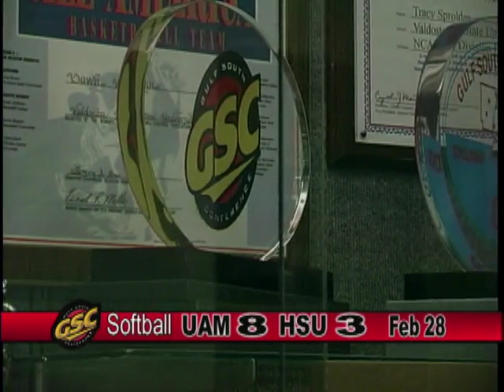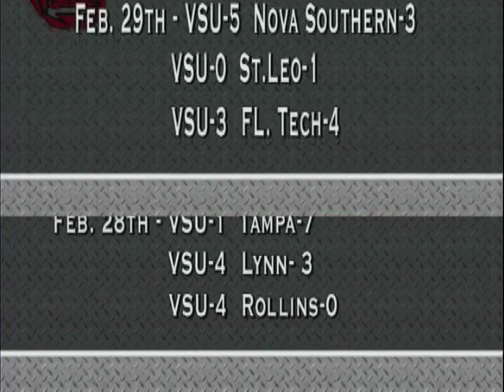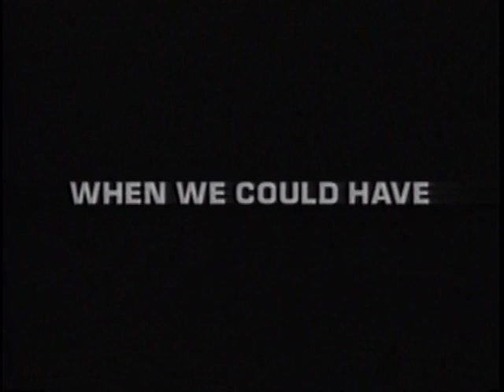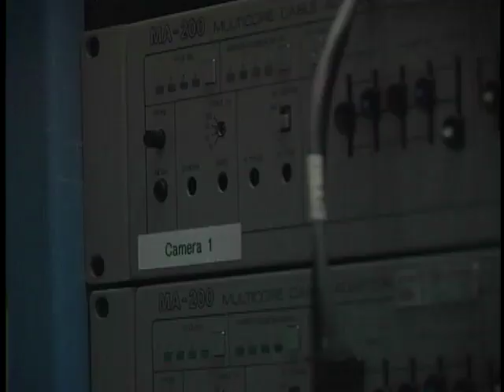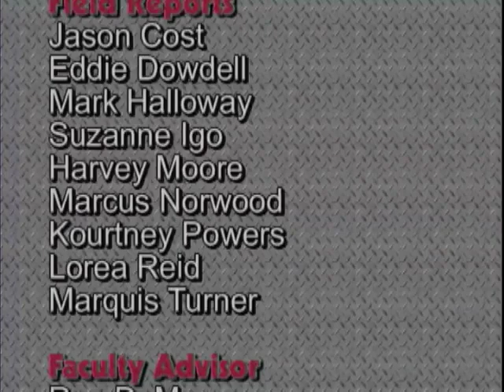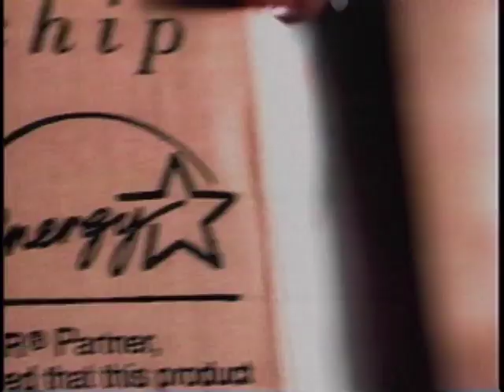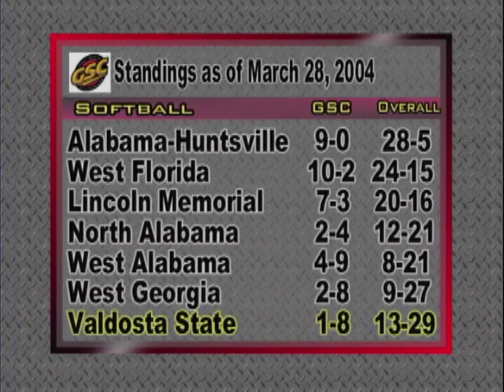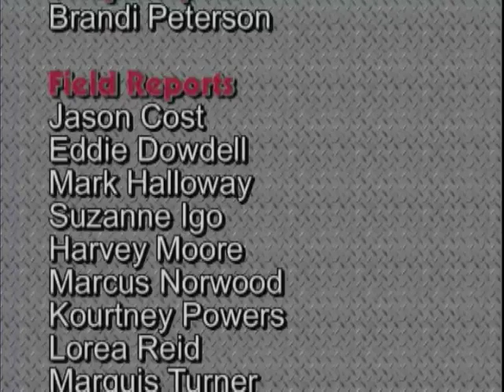Valdosta State University Television (VSU-TV). Blazer Sports Report, March 2004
Valdosta State University Television (VSU-TV). Blazer Sports Report, March 2004. 5 episodes. Episode 1: Blazer Sports Report, March 3, 2004. Episode 2: Blazer Sports Report, March 8, 2004. Includes feature on VSU Communication Arts majors live coverage of basketball games. 00:33:31 Episode 3: Blazer Sports Report, March 15, 2004. 00:57:24. Episode 4: Blazer Sports Report, March 21, 2004. 01:53:58. Episode 5: Blazer Sports Report, March 28, 2004. 01:29:28. VSU TV program on Blazer Sports including basketball, softball, tennis, golf, intramural basketball, baseball, football, swimming, soccer, frisbee, etc. Includes commercials.

People: Kevin Allison; Brice Zimmerman; Kiley Hill; Earnest Scott Sr.; Jarod Jones; Jim Yarborough; Marquis Turner; Jeremy Register; Shawn Calhoun; Jeffery Whelchel; Chris Hatcher; Tiffany Johnson; Amber Daniels; Brad Christian; Jimmy Ausburn; Jared Purvis; Dustin Dehaven; Tyrone Jordan;

VSU-TV Crew: VSU-TV crew: Bruce Getz; Roxanne Peppers, Chandler Stewart; John Bring; Courtney Jones; Mitch Hadden; Robert Davis; Jimmy Ashburn; Roderick Dalton; Tiffany Johnson; Kevin Allison; Brice Zimmerman; Brandi Peterson; Jason Cost; Eddie Dowdell; Mark Halloway; Suzanne Igo; Harvey Moore; Marcus Norwood; Kourtney Powers; Lorea Reid; Marquis Turner; Ron DeMarse; Walt Rollenhagen;

Subjects: College sports, Sports television programs, Blazers (Valdosta State University); Lady Blazers (Valdosta State University);
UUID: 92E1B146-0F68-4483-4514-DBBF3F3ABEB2